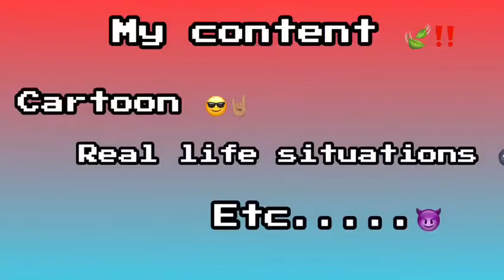My first intro video